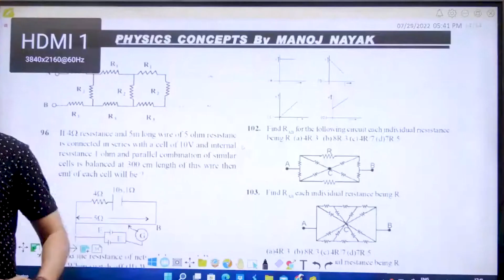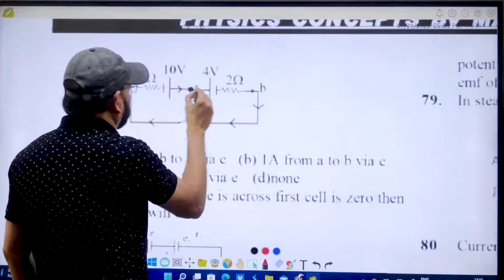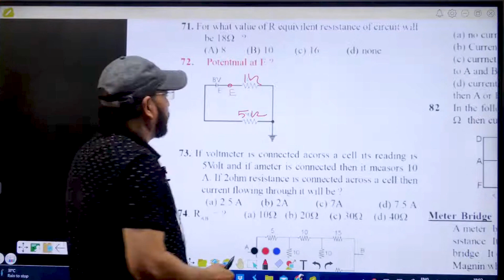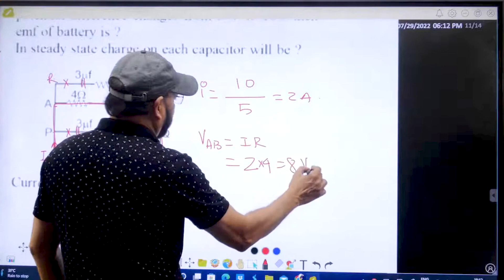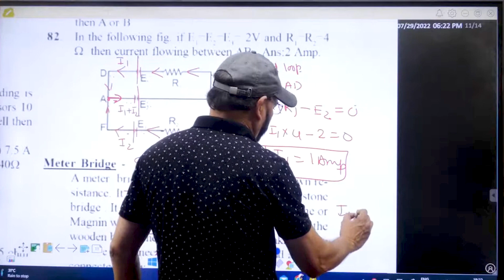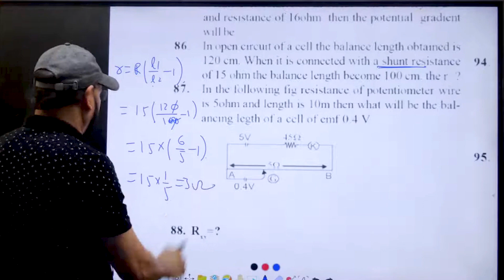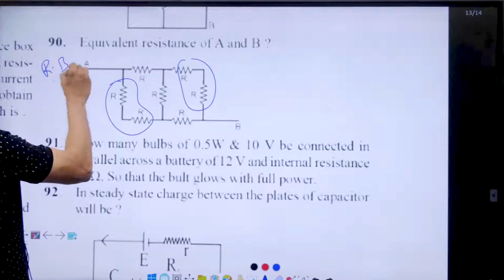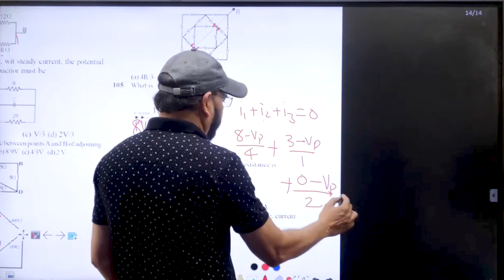current electricity | numericals practice for NEET-JEE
Unleash the power of Current Electricity!

This video is your one-stop guide to understanding current electricity, a fundamental concept for NEET & JEE aspirants. We'll break down the key aspects step-by-step:

Electric Charge & Current: Explore the nature of electric charge, its flow, and how it relates to current.
Potential Difference & Voltage: Grasp the concept of potential difference (voltage) and its role in driving current flow.
Resistance & Ohm's Law: Understand the opposition offered by materials to current flow and master Ohm's Law for calculating voltage, current, and resistance.
Kirchhoff's Laws: Demystify Kirchhoff's Current Law (KCL) and Kirchhoff's Voltage Law (KVL) for analyzing complex circuits.
Circuits & Analysis: Learn how to analyze various electrical circuits, including series and parallel configurations.
Electrical Power: Explore the concept of electrical power, its calculation, and its applications in everyday life.
This video will:

Provide a clear explanation of current electricity with engaging visuals.
Equip you with the ability to solve current electricity problems encountered in NEET & JEE exams.
Offer practice problems to solidify your understanding.
Dominate your NEET & JEE Physics preparation with this comprehensive guide to Current Electricity!